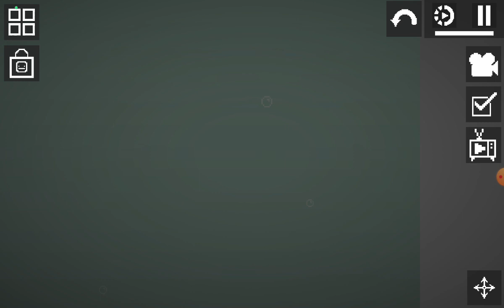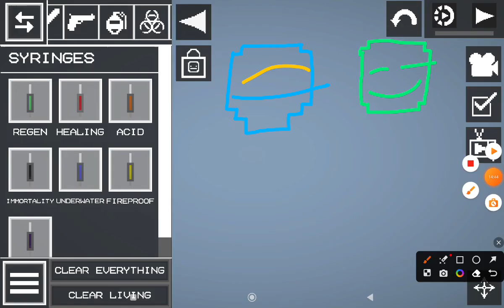Robot Tower || Episode 16:houses